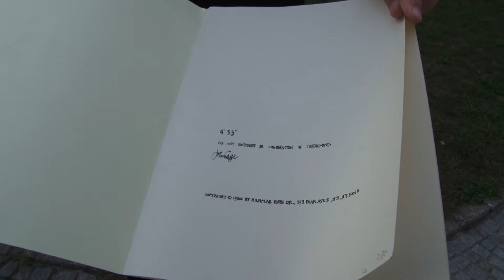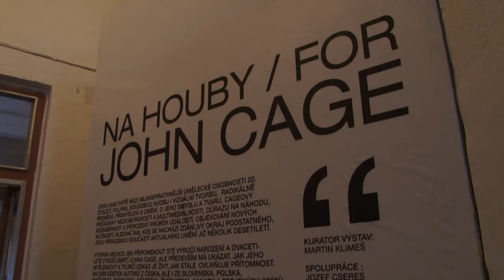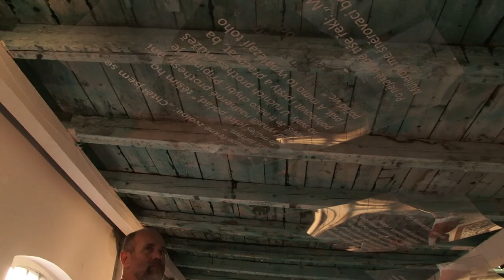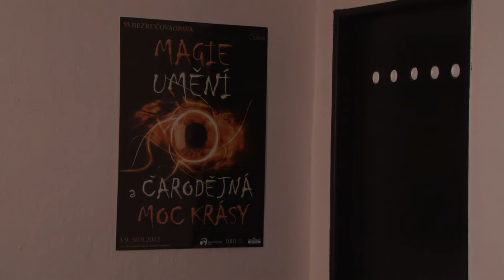Na houby / for John Cage (Opava, Czech republic 2012)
Krátký filmový dokument z mezinárodní kolektivní výstavy reflektující vliv díla Johna Cage na soudobou vizuální a zvukovou tvorbu / Short documentary film of an international collective art exhibition reflecting the influence of the works of John Cage on the contemporary visual and sound art scene.

The Exhibition: 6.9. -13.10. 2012, Opava, Gottfrei, Krnovska 13, Opava and Gallery Cella, Maticni 4, Opava Czech Republic

Main Organizer: Bludny kamen, o.s. (a non-profit association)
Partners: Gallery of Fine Arts in Ostrava, Ministry of Culture of the Czech Republic, Moravian-Silesian Region, Statutory City of Opava, Silesian University in Opava, Gottfrei Culture Centre in Opava, Silesian Museum, Silesian Theatre, Opava Cultural Organization.